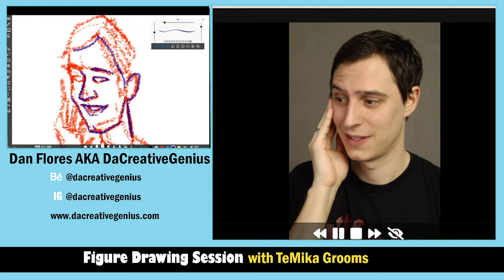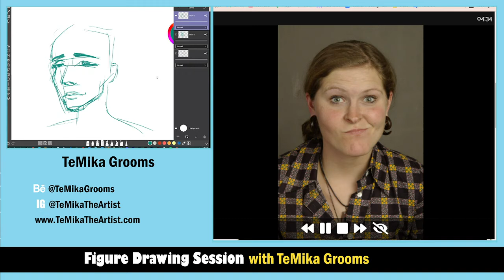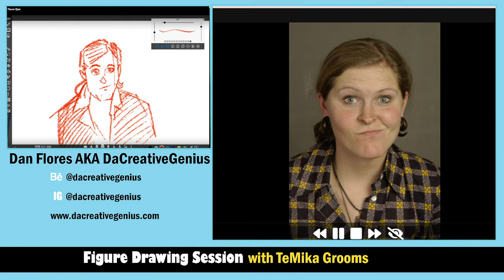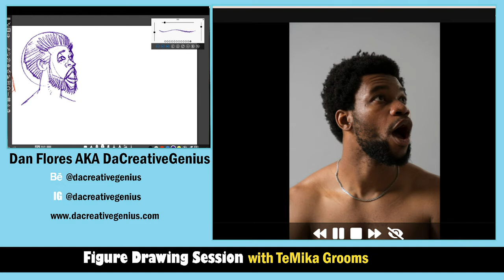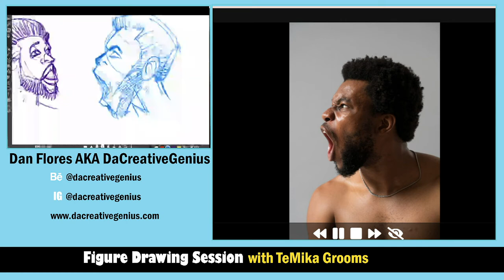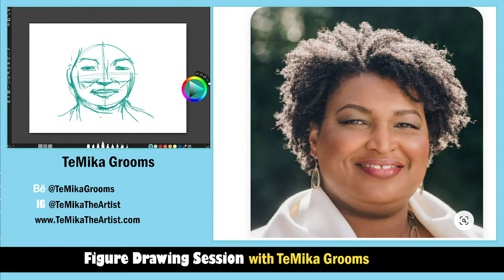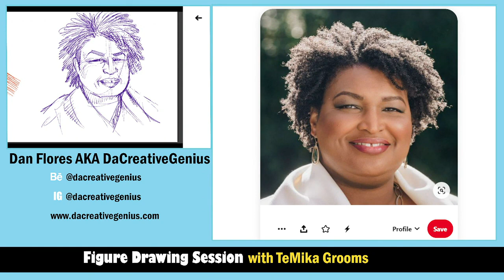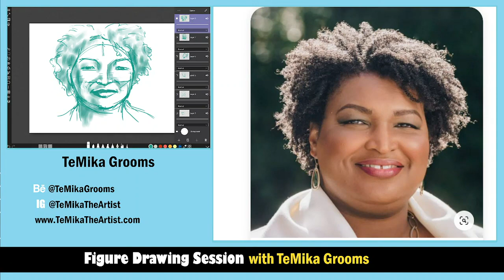The Starving Artist Myth - A Live Drawing and Chat with Dan Flores AKA DaCreativeGenius